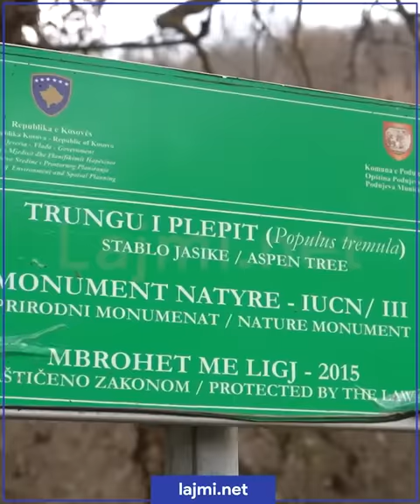"Baba ka qenë nervoz nuk kemi guxu cik me bo", Gani Haliti nga fshati Orllan - Tregime nga katuni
"Baba është kanë pak nervoz, nuk kemi guxu 'cik' me bo. Veç njëherë të ka këqyr e ke ditë që gabove, që nalu", 70-vjeçari Gani Haliti, kujton fëmijërinë e tij buzë liqenit - Tregime nga katuni